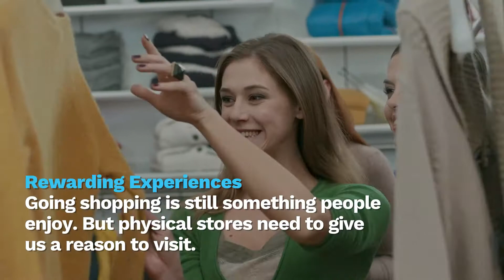3 Ways Department Stores Must Evolve to Survive